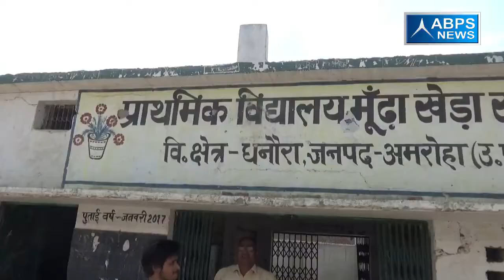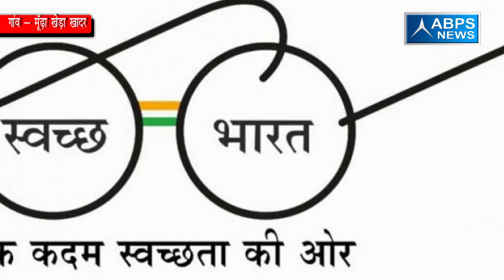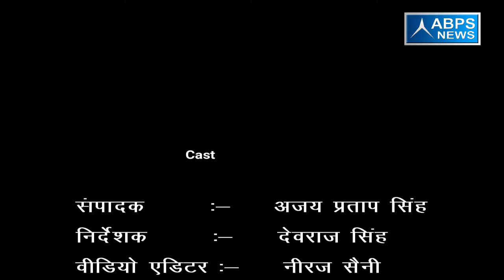गांव - मूँढ़ा खेड़ा खादर , ब्लॉक - धनौरा , जिला - अमरोहा